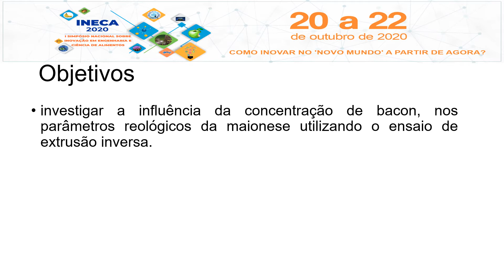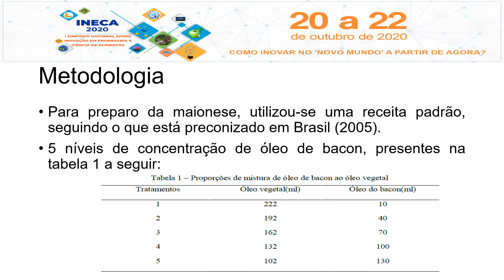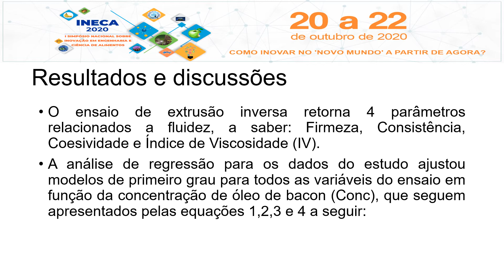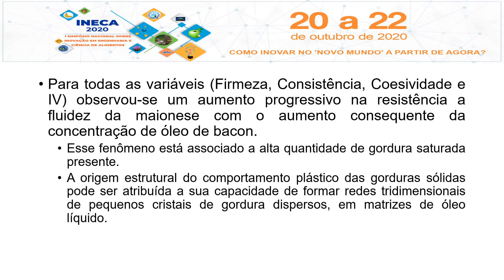285715 - INFLUÊNCIA DOS NÍVEIS DE CONCENTRAÇÃO DE BACON NA REOLOGIA DA MAIONESE